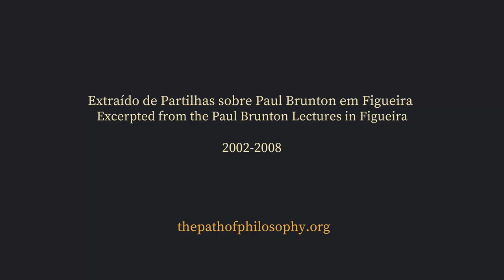ESTAR NA MENTE UNIVERSAL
O QUE APRENDI com Paul Brunton numa estação de trem, após ter, o que eu chamo, um ataque de ego.

"Quando estamos alinhados estamos neste estado onde as coisas fluem, e tudo acontece naturalmente, sem esforço. Para nós, isso acontece ocasionalmente. Mas para Paul Brunton parecia ser sua realidade constante."

Extraído da palestra sobre PAUL BRUNTON, por Micha-El, gravada em 21 de março de 2008, em Figueira/Brasil.

Micha-El foi aluno da Wisdom’s Goldenrod por mais de trinta anos, onde deu aulas e workshops, serviu no Conselho de Administração e viveu como residente. Ele também atuou como presidente, secretário e membro da Fundação Filosófica Paul Brunton e, por um breve período, foi assistente pessoal de Paul Brunton.